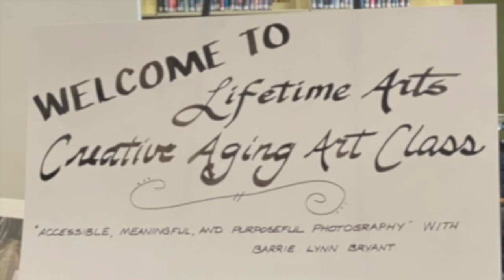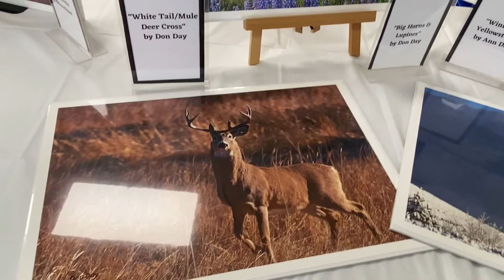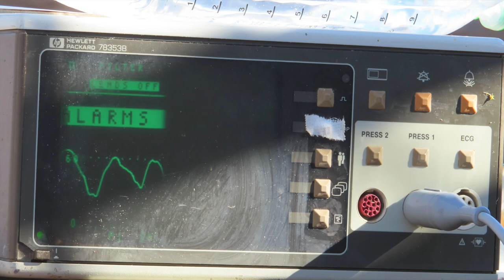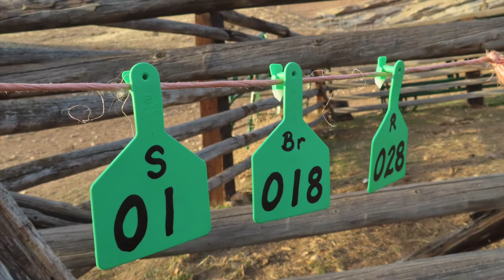Cows, Cowboys, Kids & Art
Wyoming ranch activities during November 9 - 26, 2021.  My drake mallards refuse to fly away preferring to stay in my chicken coop where the living is easy!  We move cattle to water using horses... the drought is evident in the reservoir cracked dirt.  Moving some cattle, washing and drying some show cattle, alcohol ink coffee mugs, PAP testing a few cows, retagging heifers, a few birthdays and Thanksgiving thrown into the mix!

MORE ABOUT RANCHING IN WYOMING can be found with daily updates on the blog, Red Dirt In My Soul, over

I'll share ranch life with you: the place, the work, the animals.  We are proud to be a Wyoming Centennial Ranch, over one hundred years in the same family.